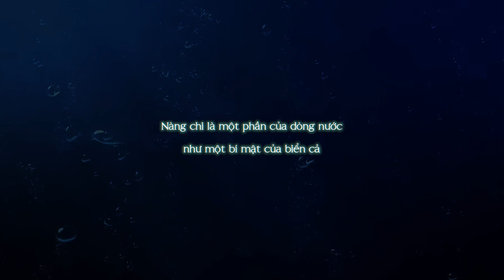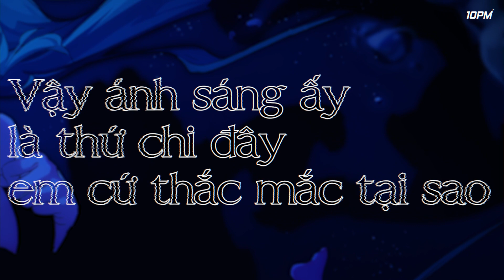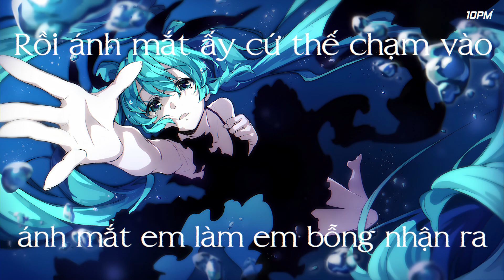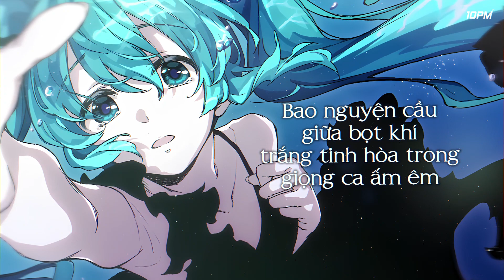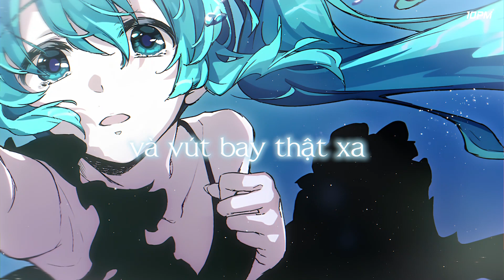【Hatsune Miku】 Thiếu nữ Biển sâu | Shinkai Shoujo - 2022 version【Vietnamese Cover】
Theo dõi 10PM MUSIC để có thể cập nhật thật nhanh thông tin về các sản phẩm mới nhé!
Shinkai Shoujou/深海少女 kể về một câu chuyện mà nàng thiếu nữ là nhân vật chính. Càng dõi theo chúng ta lại càng hiểu những nỗi đau, nỗi sợ hãi của quá khứ được họa như đại dương mênh mông mà tăm tối đến nghẹt thở. Nhưng sau cùng, với tình yêu được ví như bầu trời rộng lớn đầy màu sắc của anh chàng đã giúp nàng thoát khỏi biển đen sâu thẳm mà bước tiếp.
 Thông tin bài hát - Song infomation:
 ■ Song: Shinkai Shoujou/深海少女
 ■ Vietnamese Lyrics: Black Death, Chén
 ■ Lời dẫn: Chén, Kuro
 ■ Original VSQx: Ariotsu
 ■ VietVSQx: Black Death
 ■ Tuning: Tivi
 ■ Mixing: Black Death
 ■ Mixing Vocal: Chén
 ■ Video: Kuro